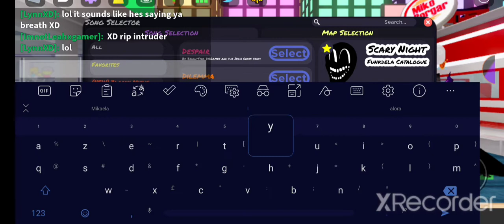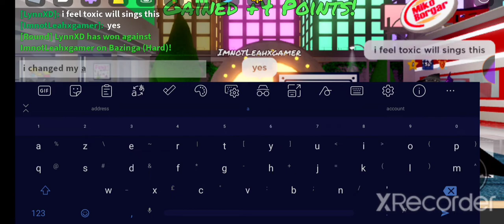Playing Funky Friday